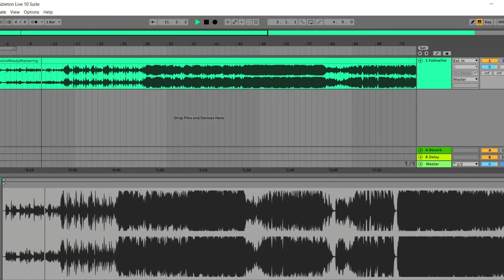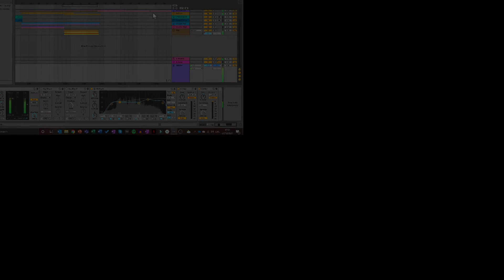First Single 'Follow The Wind' (from the Album Asian Journeys)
First Single from the album 'Asian Journeys'

‘Follow The Wind’ and the album ‘Asian Journeys’ is dedicated to all the past sailors, and to anyone who likes travelling, living abroad, and exploring the world. Since I am from Portugal, I would like to express my respect to the souls of my ancestors for being so brave and visionary by crossing the continents on a wooden ship.

This song features the departure from Porto City. To simplify, some techniques in this piece were used to describe the ship's travel. The most noticeable is panning (moving the sound left to right in the speaker). For the rest of the song, I leave up to you to discover.

‘Follow The Wind’ has lyrics and the only verse is written and sung in Portuguese by myself and the chorus is written in Chinese, using the character 勇气  (Yǒngqì meaning Courage) sung by me and Tse Ling Man.

Unique Verse :
Vou Navegar,                                                  I am sailing
Pelo mundo inteiro sem ter receio                 Thought the world without being afraid
Vou Sonhar,                                                    I am dreaming

Chorus:
勇气 (Yǒngqì, Courage, Coragem)